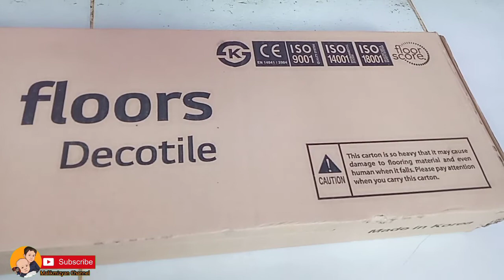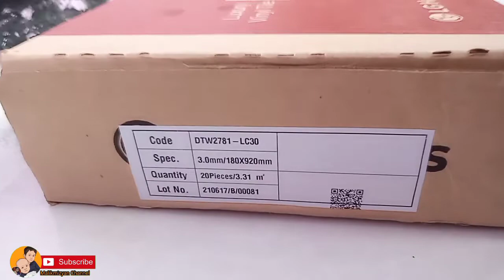Lantai vinyl LG HAUSYS